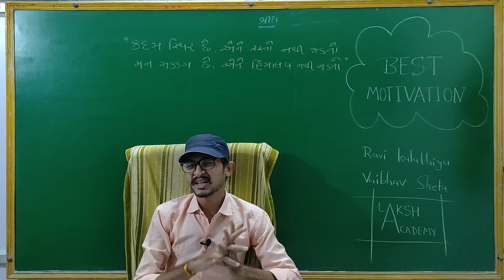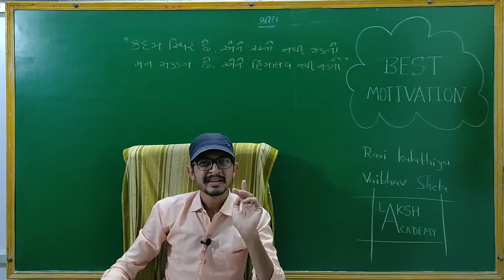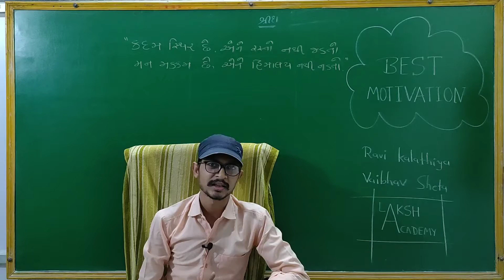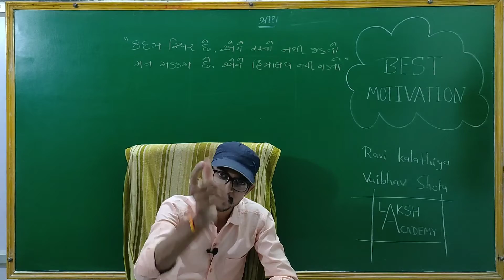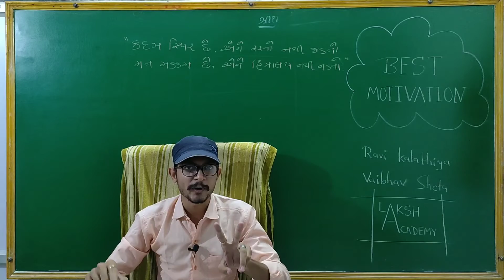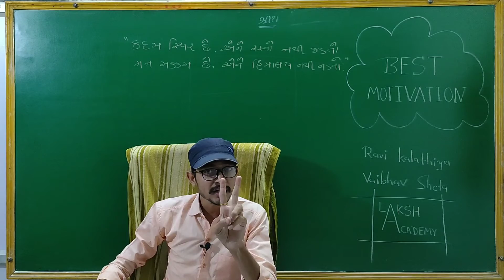વાંચેલું 100% યાદ રાખવાની સૌથી સરળ રીત part 3 Laksh academy Ravi Kalathiya vaibhav sheta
"આપની સફળતા એ જ અમારું લક્ષ"

વાંચેલું100%યાદરાખવાનીસૌથીસરળરીત